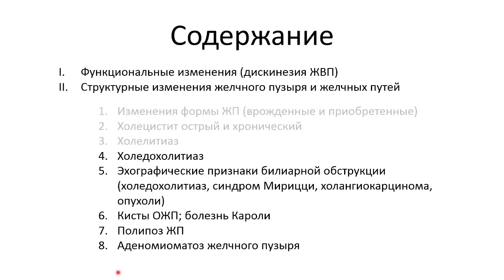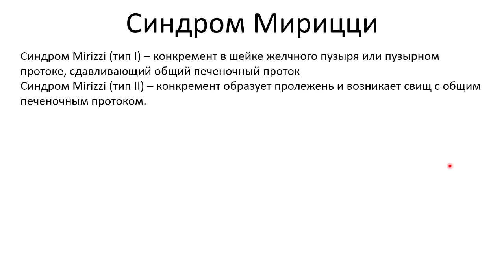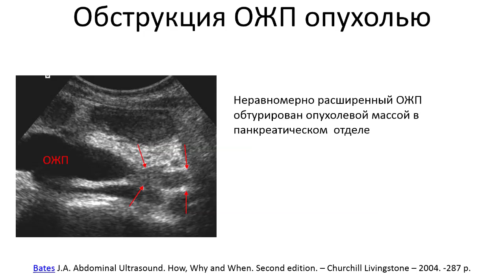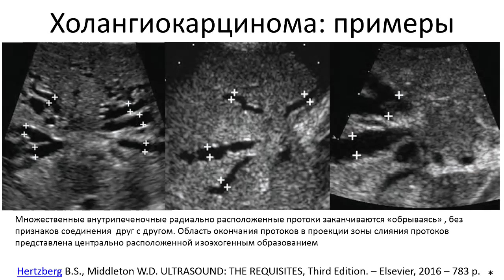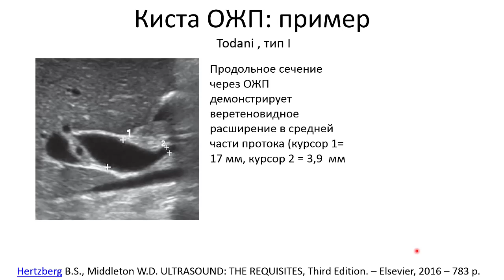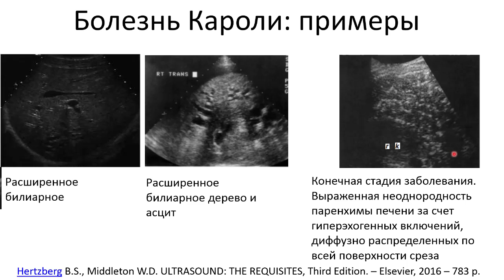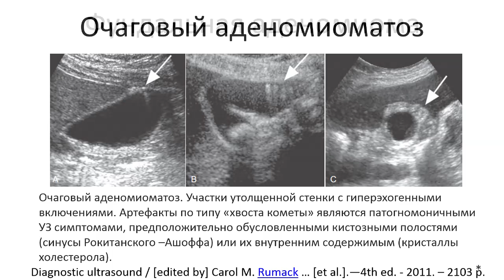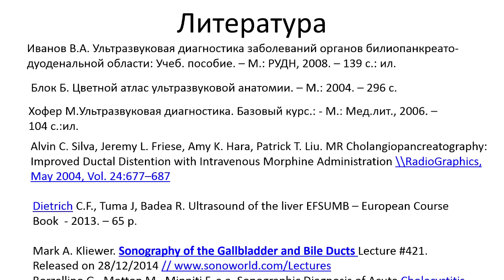Эхосемиотика структурных изменений желчного пузыря и желчных путей. Часть 2.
Лекция для врачей УЗД.Запись 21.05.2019 г.